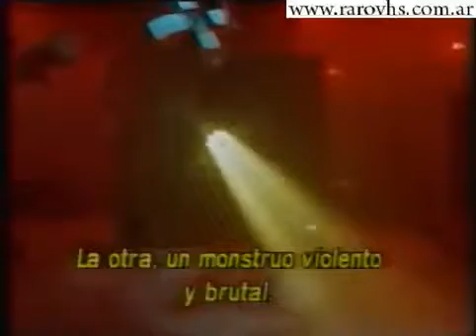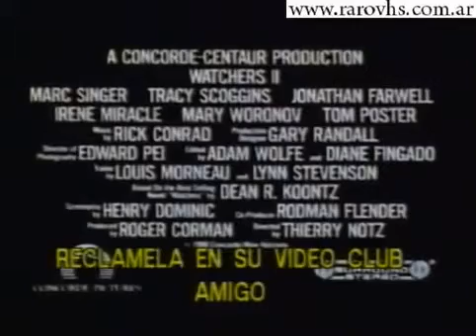Watchers 2 1990 Trailer